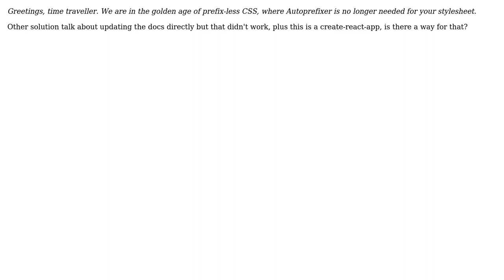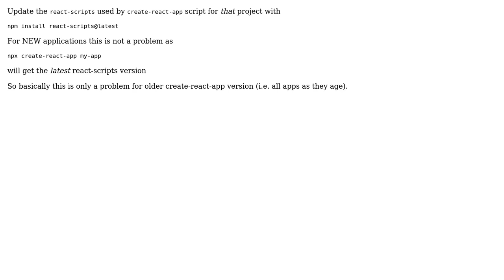create-react-app giving warning about golden age of prefix-less CSS, how to fix?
With thanks & praise to God, and with thanks to the many people who have made this project possible! You are responsible for your own actions.